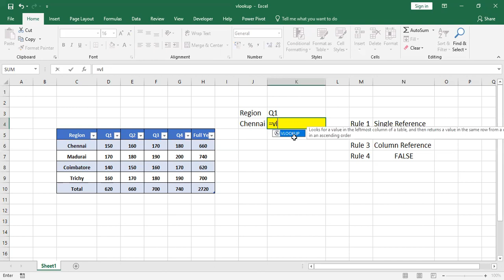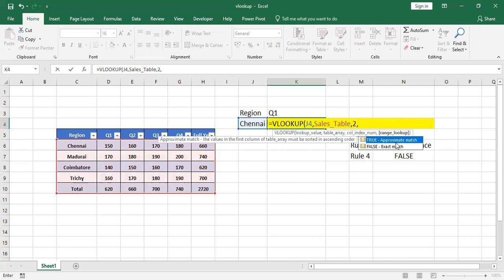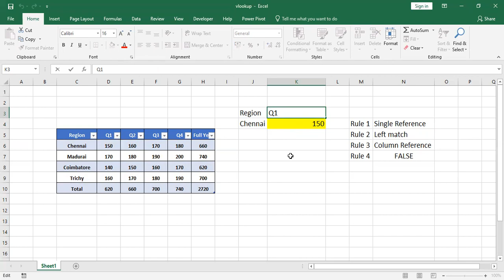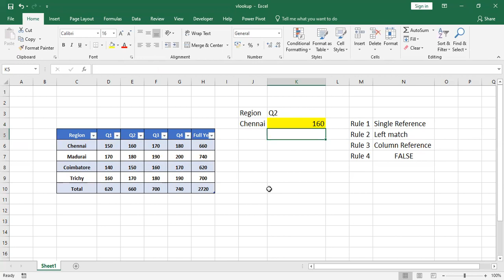VLOOKUP in Tamil